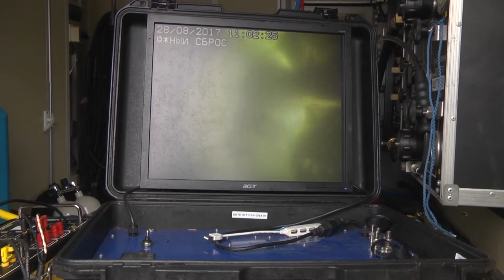Десна-ТВ: Новости САЭС от 05.09.2017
В выпуске:
1. Уникальная операция по обследованию гидротехнических сооружений Смоленской АЭС.
2. В день знаний награды получили более 100 активистов «Школы Росатома».
3. Легендарный танцевальный коллектив Абхазии посвятил свое выступление 25-летию концерна и 35-летию Смоленской АЭС.